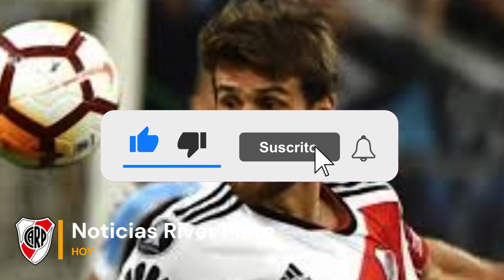DOMADO | LA PICANTE RESPUESTA DEL ETERNO CAPITAN| Ultimas Noticias River Plate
¿Quieres ganar dinero con el FUTBOL?